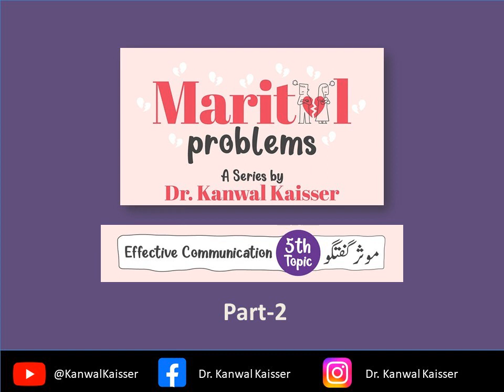Marial Problems I Effective Communication -2 I Dr. Kanwal Kaisser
Effective and constructive communication helps resolve many challenges in marriage. We get caught in many barriers and not able to understand need of the spouse and how to cross all hurdles. So, its time to learn some simple principles and have right bonding in marriage.